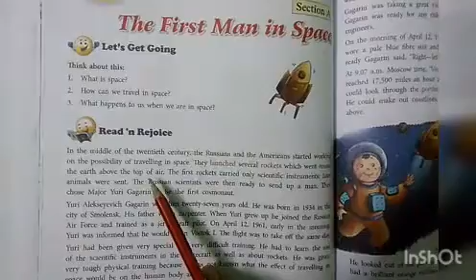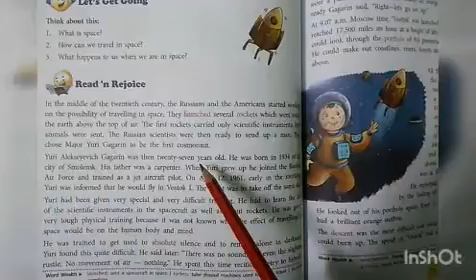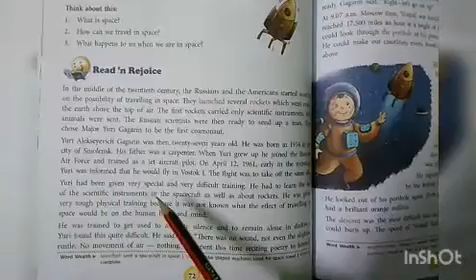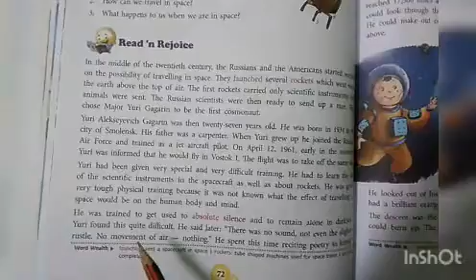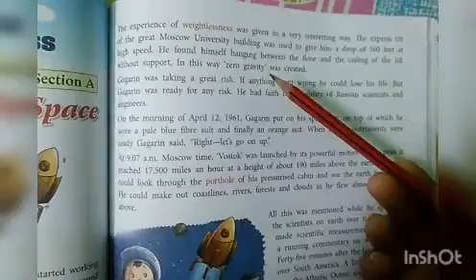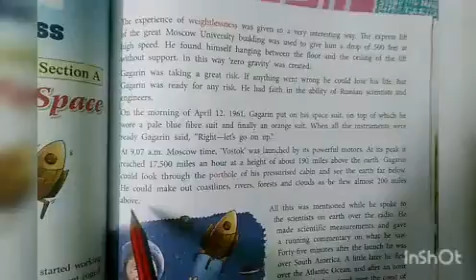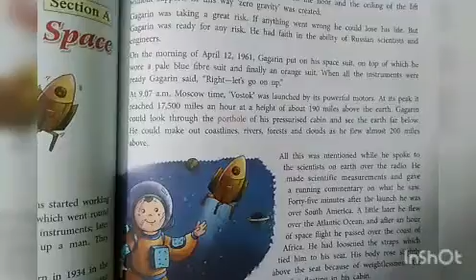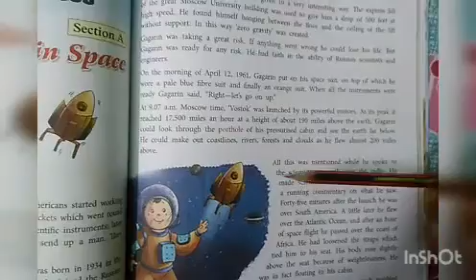The first man in space Class 5 English literature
chapter 10 unit 4
The first man in space